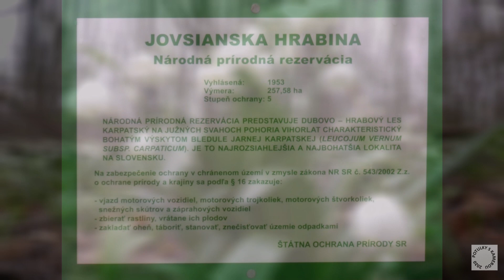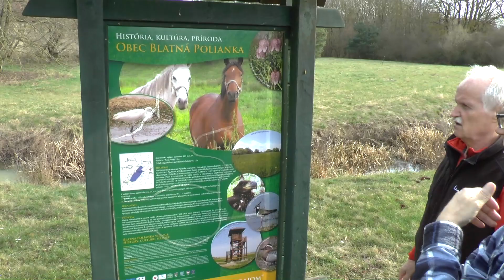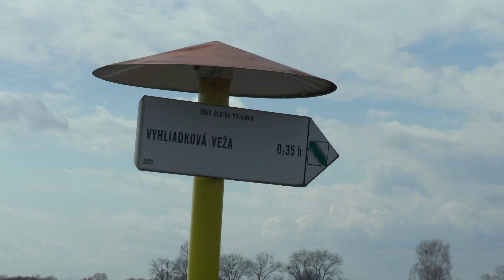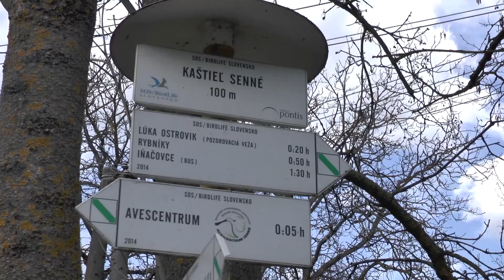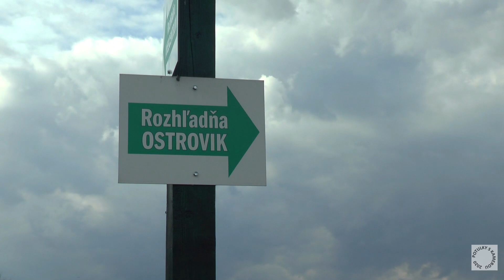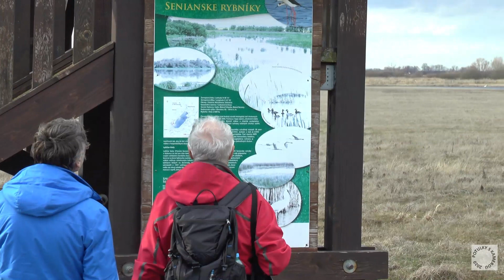BLEDULA JARNA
Poslovia jari
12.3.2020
Bleduľa jarná za obcou Jovsa - Jovsianska Hrabina
Vtáči raj - CHVÚ Senianske rybníky
Pozorovanie jarnej migrácie vtáctva
Náučný chodník - Vtáčím rajom pri Sennom